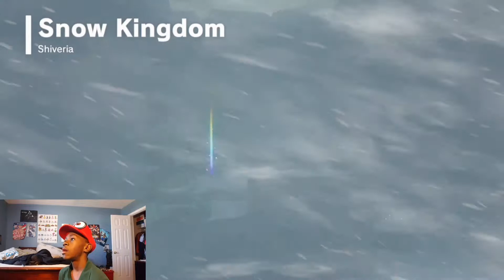i made this battle harder than it seems....pause. [SUPER MARIO ODYSSEY] #9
Today we do some of the Seaside Kingdom in Super Mario Odyssey